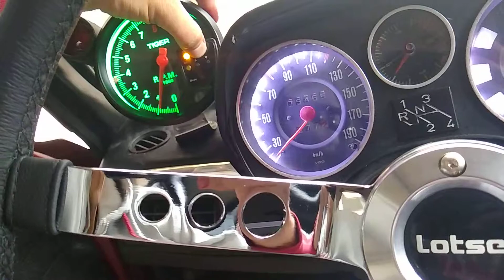Passat com volante lotse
Volante lotse e contagiros tiger